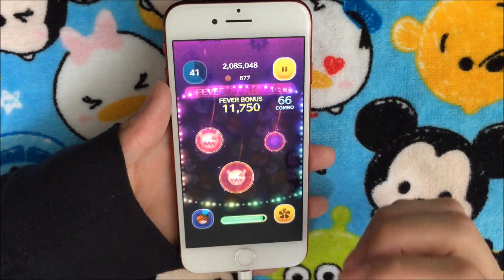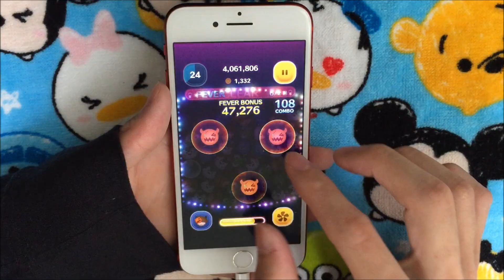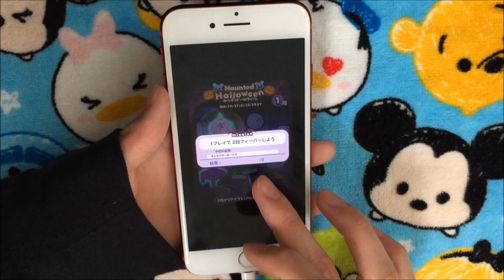ツムツム ハロウィンソラ sl1 913万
10月の新ツム･ハロウィンソラを使ってスコアアタックをしました！